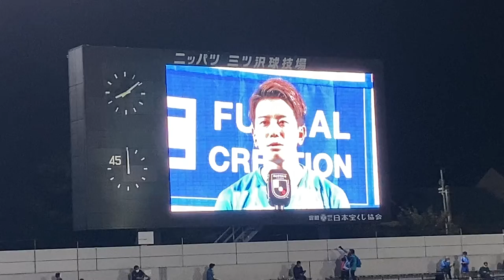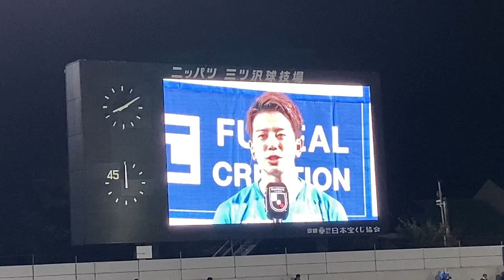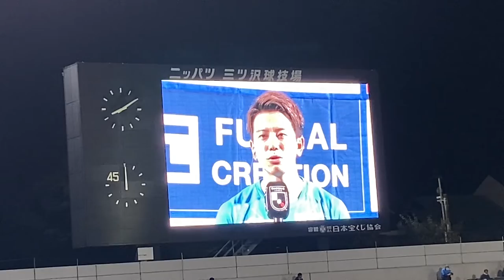J1昇格！横浜FC長谷川竜也キャプテンの昇格決定インタビュー 2022年10月16日 J2第41節 横浜FC vs ツエーゲン金沢 ニッパツ三ツ沢球技場 (クレーべが2得点決めるも惜しくも敗戦)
〜Ver.447/20OCT22〜

小さい頃から観ていた横浜FCと湘南ベルマーレ、そしてJ2を目指して強くなっていくJ3 Y.S.C.C.横浜を応援しています。

2022年10月16日(日)にニッパツ三ツ沢球技場にて行われたJ2第41節 横浜FC vs ツエーゲン金沢の試合後に行われた横浜FC長谷川竜也キャプテンの昇格決定インタビューになります。